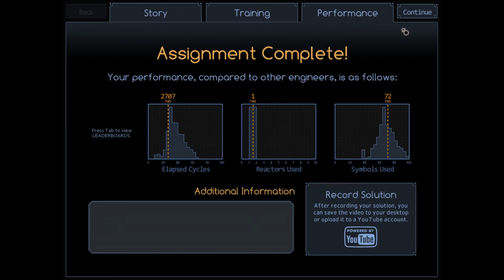Baba YetuChem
I swear I will finish this game!

Song: Baba Yetu by Christopher Tin.

Game: SpaceChem
Author: Accolades